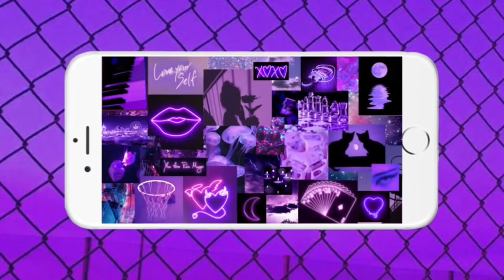BLUSH MARK TRY-ON HAUL | HERES MY FIRST IMPRESSIONS.. IS IT BETTER THAN SHEIN?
Hey you guys! Thanks for watching this video and don’t forget to like & comment AND subscribe and also share 💗 Let me know in the comments if you would also like the wig that I was wearing while I was trying on the outfits.

This wig is from arietis hair on amazon!

Link to the wig: ARIETIS 20 Inch Deep Wave 13X4...

Info about this wig: ARIETIS 20 Inch Deep Wave 13X4 Lace Front Wigs Human Hair for Black Women 180% Density Pre Plucked Bleached Knots with Baby Hair Glueless Brazilian Deep Curly 12A HD Lace Frontal Human Hair Wigs

Height: 5’5
( Ask me questions in the comments! )